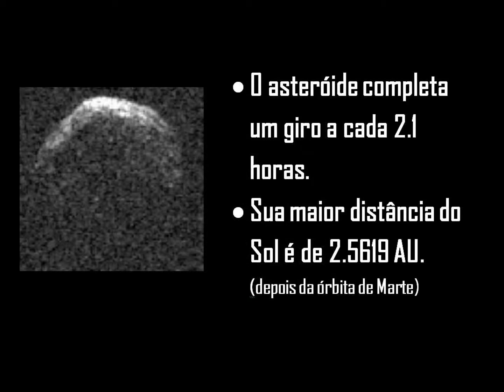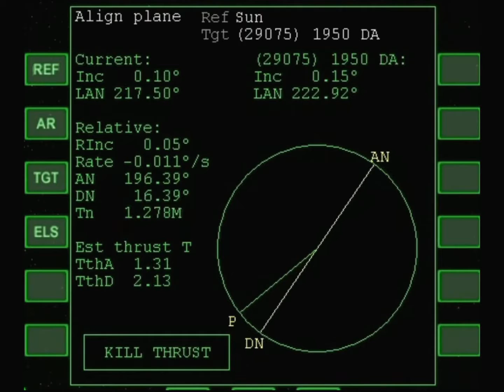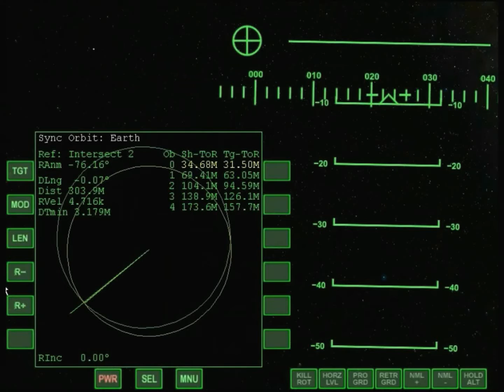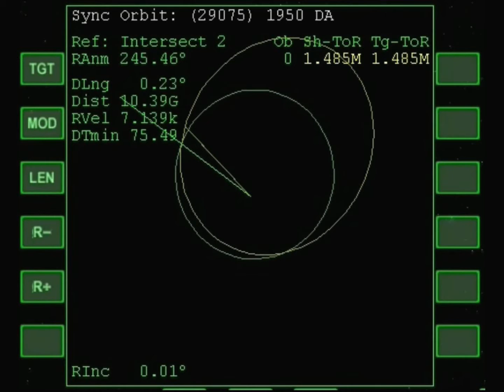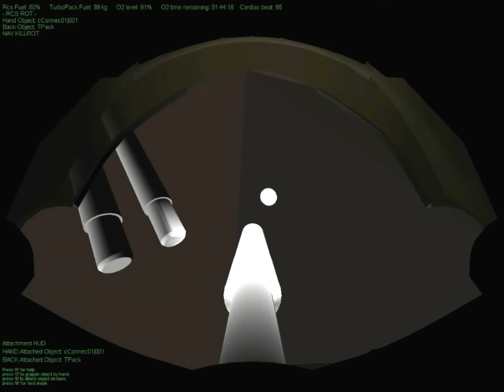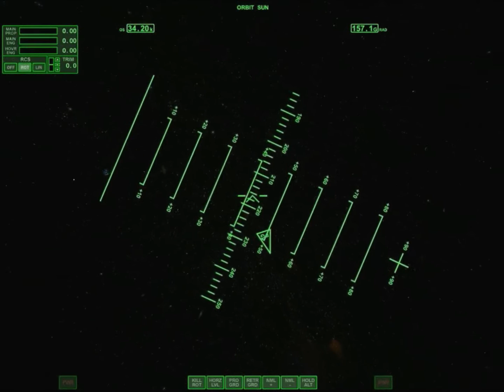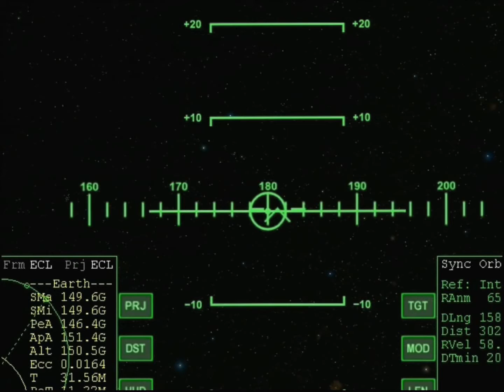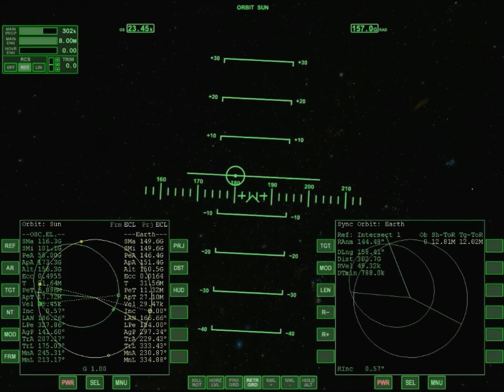Asteroid Capture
Para colonizar a Lua será necessário construir naves e instalações com o material que já está no espaço. Para isso, iremos sequestrar um asteroide e trazê-lo  até a nossa órbita e minera-lo aqui mesmo.

(Spacecraft3 required!)
(UMMU & UCGO required!)

***Downloads  Basic***
-Simulador:
(a melhor versão é a "2010-P1")